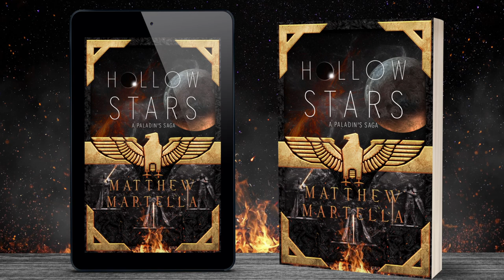My NaNoWriMo Project Announcement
What are you writing for NaNoWriMo?